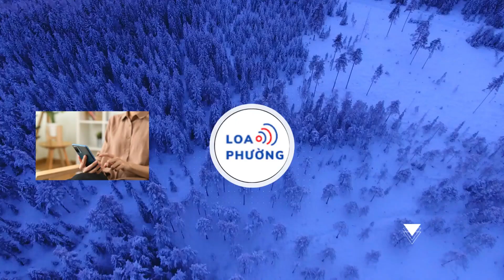Báo Pháp giật tít ‘tin sét đánh’ khi nói về HLV Troussier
Loạt tờ báo nước Pháp có bài viết đề cập ‘tin sét đanh’ khi Liên đoàn bóng đá Việt Nam (VFF) chia tay chiến lược gia Philippe Troussier.

Mối lương duyên giữa bóng đá Việt Nam với HLV người Pháp Troussier đã khép lại sau trận thua Indonesia 0-3 tại Mỹ Đình tối 26/3.

Ngay sau trận thảm bại trước đối thủ Đông Nam Á, phía Liên đoàn bóng đá Việt Nam (VFF) đã phát đi thông báo chia tay trước thời hạn hơn 2 năm với nhà cầm quân có biệt danh ‘Phù thủy trắng’.

Lãnh đạo VFF cũng cảm ơn HLV Troussier đã cống hiến cho bóng đá Việt Nam trong hơn 1 năm qua, đồng thời chúc ông thành công trong thời gian tới.

Tin sét đánh”, chuyên trang bóng đá football365 giật tít, đề cập quyết định của VFF với nhà cầm quân người Pháp: "Kinh nghiệm của HLV Troussier với bóng đá quốc tế dài như sông như bể và ông có một bản lý lịch cực kỳ ấn tượng. Mặc dù vậy, ở tuổi 69, ông đã phải trả giá cho những kết quả đáng thất vọng của Việt Nam. Màn trình diễn kém cỏi trước Indonesia giống như giọt nước tràn ly khiến ông mất chức".

Tờ thể thao hàng đầu Pháp RMC Sport cũng có bài viết đề cập HLV đồng hương thôi dẫn dắt đội tuyển Việt Nam: "Ông Troussier nhậm chức HLV tuyển Việt Nam hơn một năm trước và hứa hẹn đưa đội lần đầu tới VCK World Cup 2026”.

Tác giả tờ RMC Sport tiếp tục: “Thực tế, đoàn quân của HLV Troussier chỉ giành 3 điểm sau 4 trận ở vòng loại thứ hai World Cup 2026 khu vực châu Á, do đó họ gần như không còn cơ hội đi tiếp. Ngoài ra, đội còn toàn thua 3 trận xếp chót vòng bảng Asian Cup tháng 1/2024. Kết quả trên khiến nhà cầm quân người Pháp mất chức cũng là điều dễ hiểu”.

HLV Philippe Troussier sinh tại thủ đô Paris, từng chơi cho vài CLB Pháp, trước khi bắt đầu sự nghiệp huấn luyện năm 1983.

Còn tờ Le Figaro nhắc lại lời HLV Troussier rằng ông muốn đưa Việt Nam tới World Cup 2026 tại Bắc Mỹ, giành quyền Olympic 2024 ở Pháp. “Mục tiêu đầu tiên của HLV 69 tuổi coi như không thành, còn ước muốn thứ hai chưa kịp thực hiện thì ông đã bị sa thải”, tờ báo này viết.

Nhà cầm quân người Pháp nên duyên cùng bóng đá Việt Nam ngày 16/2/2023 để thay thế cho tiền nhiệm Park Hang-seo. Hợp đồng có thời hạn tới tháng 7/2026.

VFF đã giao chỉ tiêu cho HLV Troussier phải vượt qua vòng loại thứ hai World Cup 2026 khu vực châu Á. Giúp U23 bảo vệ Huy chương Vàng SEA Games và giành lại AFF Cup 2024. Nếu không hoàn thành, ông sẽ bị sa thải.

HLV Troussier từng làm Giám đốc Kỹ thuật của Trung tâm đào tạo bóng đá PVF từ tháng 3/2018. Trong giai đoạn 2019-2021, ông dẫn dắt thêm U19 Việt Nam, giành vé dự VCK U19 châu Á 2020. Do ảnh hưởng bởi Covid-19, giải đấu này bị hủy. Đến tháng 6/2021, ông hết hợp đồng với PVF nên kết thúc luôn việc kiêm nhiệm ở các đội tuyển trẻ Việt Nam.

Trước khi đến Việt Nam, chiến lược gia có biệt danh "Phù thủy Trắng" từng có thành tích đưa các đội tuyển châu Phi như Nam Phi, Bờ Biển Ngà hay Nigeria đến vòng chung kết World Cup.

Ông còn giúp U20 Nhật Bản giành vị trí Á quân U20 World Cup 1999, tuyển Nhật Bản vô địch Asian Cup 2000 rồi vào vòng 1/8 World Cup 2002.